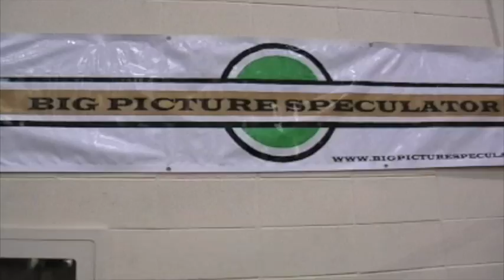The Coming Boom in Enhanced Oil Recovery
Jim Letourneau speaks at the Calgary Resource Investment Conference on the Coming Boom in Enhanced Oil Recovery.